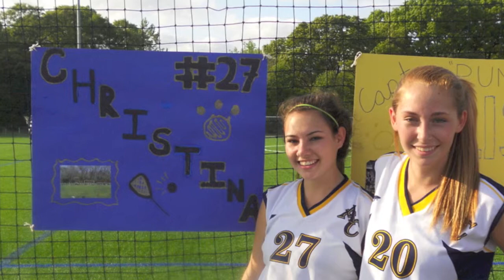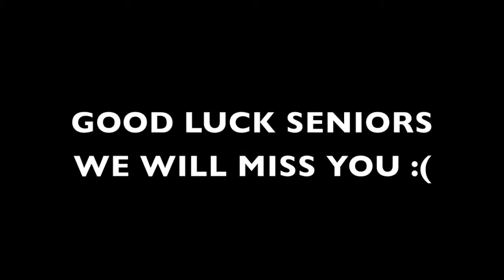2012 Arlington Catholic Lacrosse Season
A look back on Arlington Catholic Lacrosse season